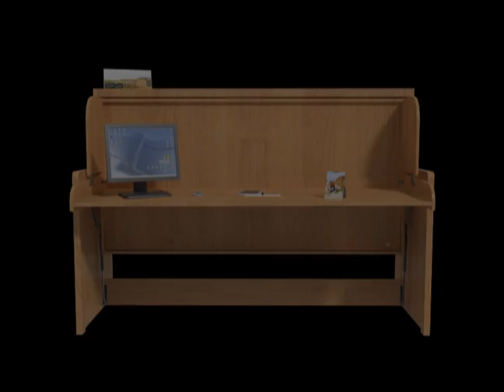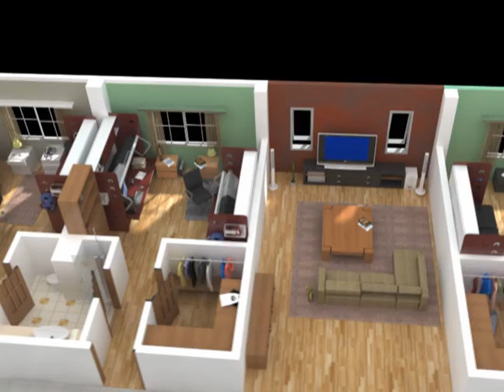Hiddenbed space saving bed / desk system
Short 3D demonstration of the Hiddenbed Splendid and University models.